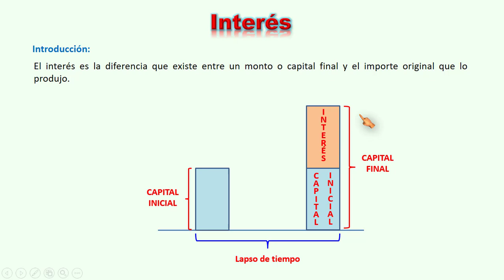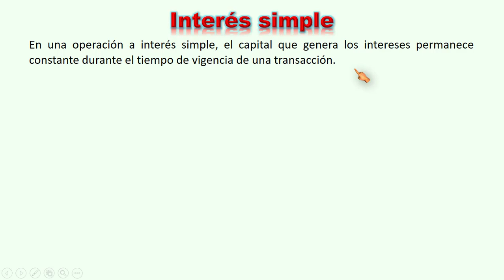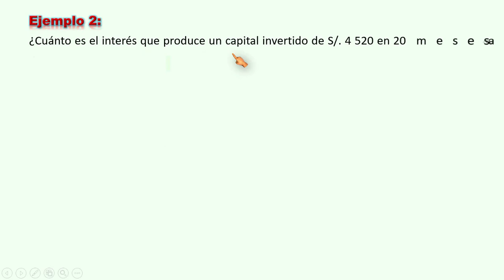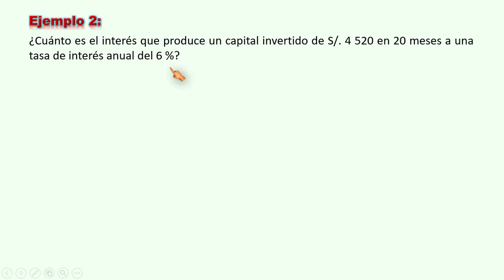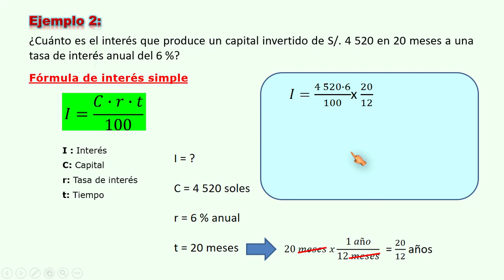Interés simple matemática financiera | Problema 1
Matemática financiera interés simple | Interés simple matemática financiera | Problema 1

Resolución de problemas de interés simple paso a paso
Interés simple matemática financiera
Interés simple ejercicios resueltos
Interés simple quidimat, Interés simple quidimat, Interés simple quidimat

Problema 1
¿Cuánto es el interés que produce un capital invertido de S/. 5 360 en 1 242 días a una tasa de interés anual del 7 %?

Problema 2
¿Cuánto es el interés que produce un capital invertido de S/. 4 520 en 20 meses a una tasa de interés anual del 6 %?